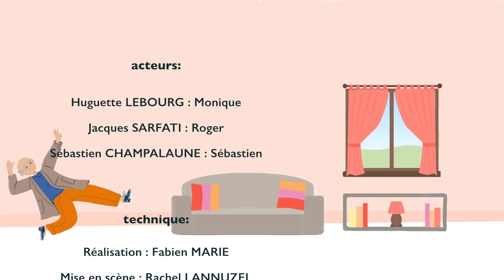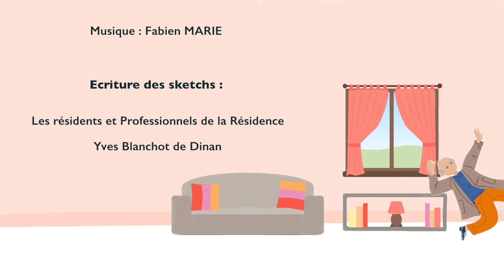Mal chaussé, chute assurée - Ehpad Yves Blanchot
Après leur participation remarquée à l’émission Incroyable Talent, les résidents de l’Ehpad Yves Blanchot reviennent avec un projet original et inspirant.

Dans le cadre de l’appel à projet de l'ARS « Renforcer la prévention pour vivre plus longtemps et en bonne santé », nos résidents ont réalisé 9 vidéos de prévention abordant des thématiques importantes : les risques du quotidien, les économies d’énergie, les relations humaines, et bien plus encore.

Ce qui rend ce projet unique ? Les résidents ont participé à toutes les étapes : choix des sujets, écriture des sketchs, distribution des rôles... Un vrai travail d’équipe qui permet de sensibiliser et de rappeler l'importance de prendre soin de soi et des autres.